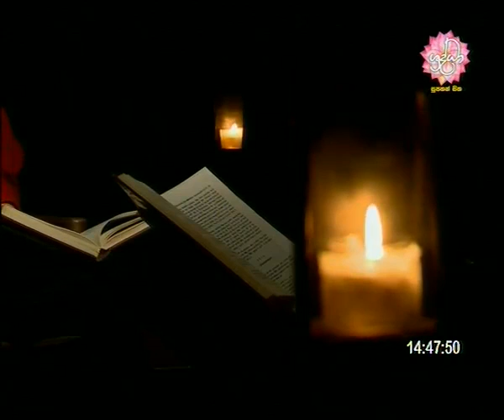Shraddha Tv | 2015-10-31 | සොදුරු නිවන්මග | සතර සම්‍යප්‍රධන වීර්ය | චේතෝ සුත්‍රය ඇසුරෙන්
නමෝ බුද්ධාය !

මෙම ධර්ම දානයෙන් ජනිත සියලුම පින් ඝටීකාර බ්‍රහ්ම රජු ඇතුළු සියලු බ්‍රහ්ම පිරිසටද, සක් දෙව් රජු ඇතුළු සියලු දෙව් පිරිසටද, අපගේ ඉෂ්ඨකාමී සියළු දෙව් පිරිසටද, අපගේ ගුරුදේවෝත්තම පින්වත් ලොකුස්වාමීන්වහන්සේ ඇතුළු සියලුම පින්වත් ස්වාමීන් වහන්සේලාටද, අපගේ දෙමව්පියන්ටද, ගුරුවරුන්ටද, සියලුම කළණ මිතුරන්ටද, මාහට උපකාර කල සැමටද, මටද, පව්ලේසියලුම දෙනාටද, නෑදැ හිතවත් යහළු යෙහෙලියන් සියලුම දෙනාටද,තවද, අනන්ත සසර පටන් අපගේ නමින් මියගිය සියලූම ඥාතීන්ටද, අනුමෝදන් වෙත්වා. අනුමෝදන් වීමෙන් අයුෂ,වර්ණ,සැප,බල,ප්‍රඤාවෙන් වැඩෙත්වා...පංච ඉංද්‍රියන් වඩවාගනිමින් මේ ගෞතම බුදු සසුණ තුලදීම උතුම් ධර්මාවබෝධය ලබාගැනීම පිනිස මේ පින උපකරවේවා.
සාදු...සාදු...සාදු...